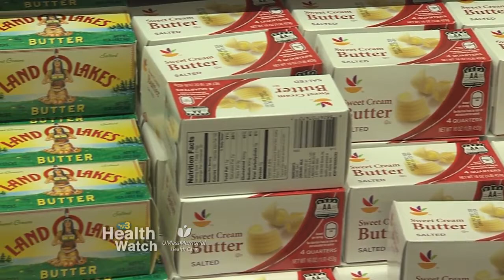Facts on Dairy-Free Diets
What is lactose and why does it bother so many people? What’s the difference between lactose intolerant and dairy allergy? How are lactose-related health issues diagnosed? UMass Memorial Medical Center Registered Dietician, Anna Polucha, answers these questions and more in a recent Health Watch segment.